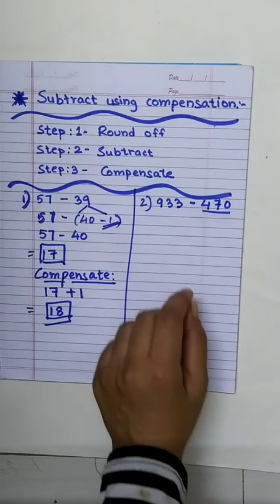Std 4 | Maths | Ch 2 Addition and Subtraction | Session 2